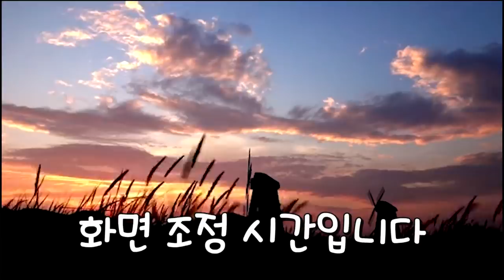극과극을 달리는 단맛과 짠맛 비교 먹방ㅋㅋㅋ 뭐가 더 맛있을까? -각자먹방